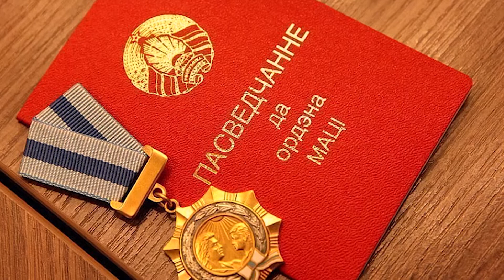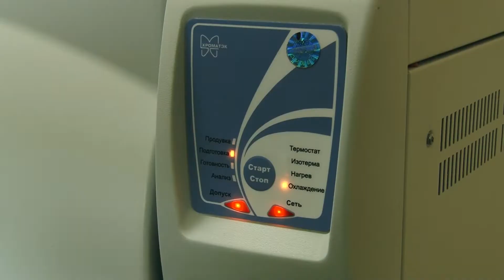«Время новостей» Эфир от 14.10.2020